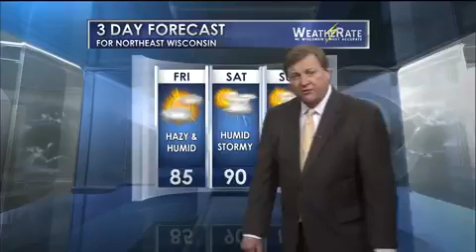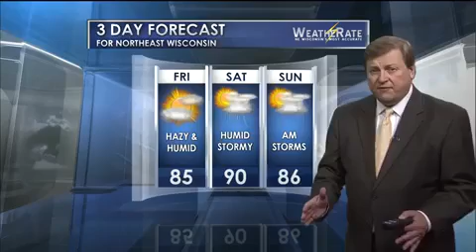Green Bay wx Nigh 7/16/2015